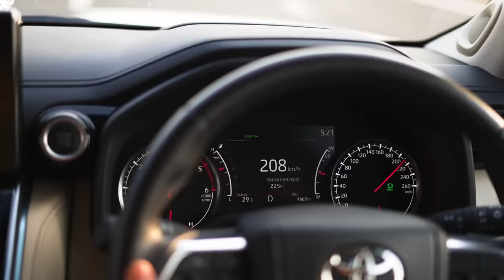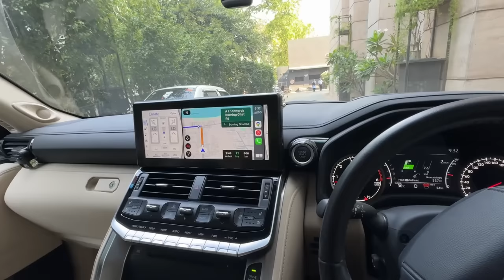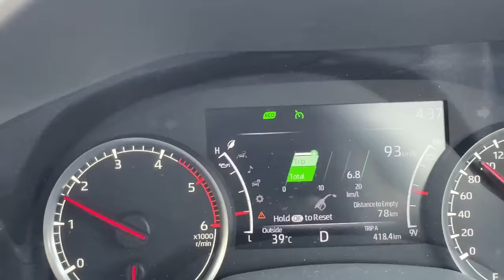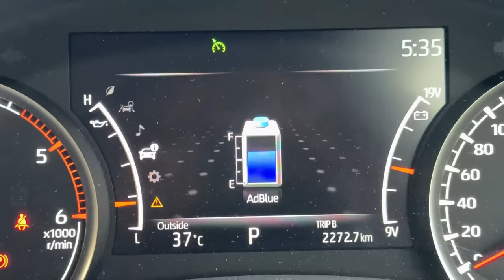Land Cruiser Kaa Mota Chalan Ho Gaya | ExploreTheUnseen2.0